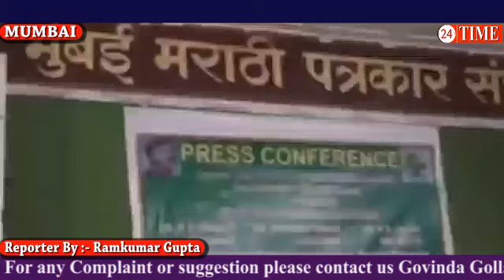इलेक्ट्रोहोमियोपैथी फाउंडेशन द्वारा मराठी पत्रकार संघ मुंबई में प्रेस कॉन्फरन्स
इलेक्ट्रोहोमियोपैथी फाउंडेशन द्वारा मराठी पत्रकार संघ मुंबई में १८ मार्च को प्रेस कॉन्फरन्स आयोजित किया गया